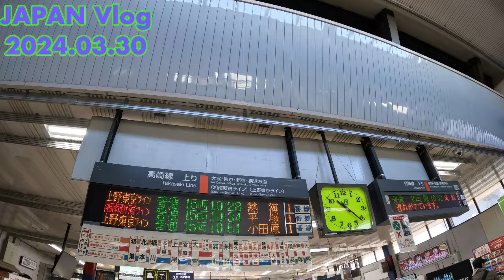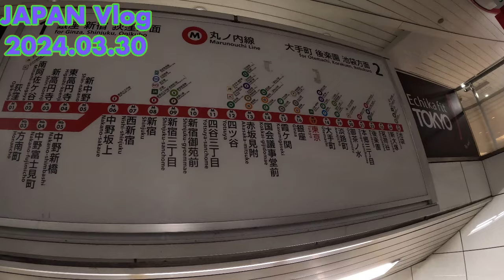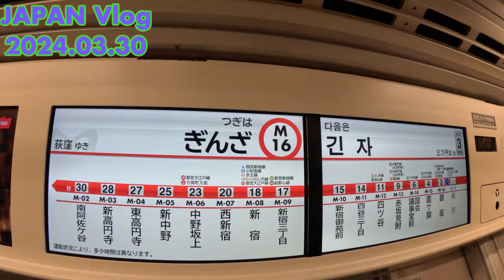【LIFE in TOKYO, JAPAN】JR train trip to GINZA(Tokyo) in March 2024, Life in Japan as a Japanese woman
LIFE in 1 hour from TOKYO 東京より１時間の郊外での生活

本日は３月下旬
JR上野東京ラインで、東京駅経由銀座へ出かけました
電車移動のようすです

天気はれ
とても暖かい日でした
今年は桜の開花が例年よりおくれていて
桜が咲き始めたばかり、これからが春本番です

東京生活の様子が伝わるといいなぁ

sharing all the blessings of God and challenges that life would bring